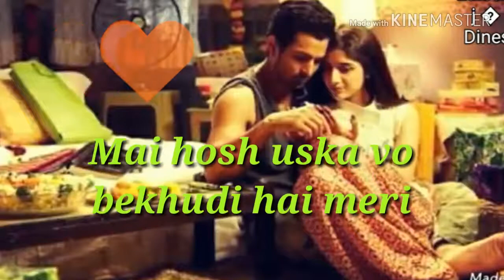Vo ladki nahi zindgi h meri